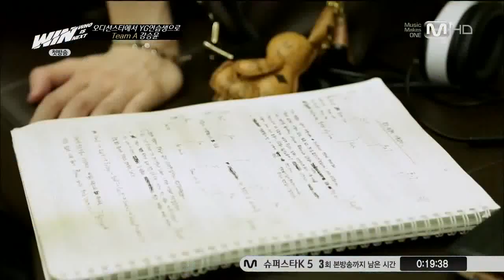강승윤 자작곡 웃는 얼굴은 아름답다 / Kang Seungyoon Smiley face is beautiful with Nam Taehyun